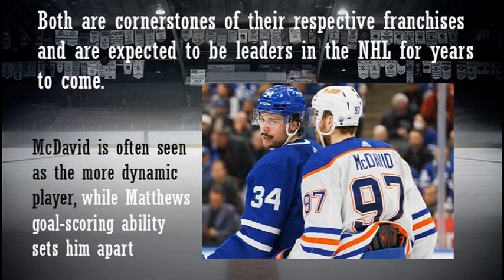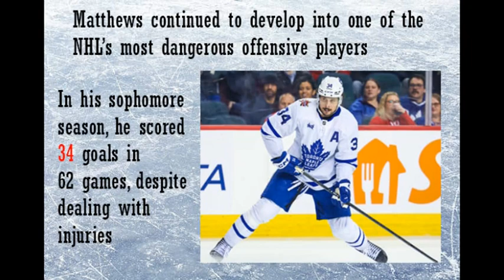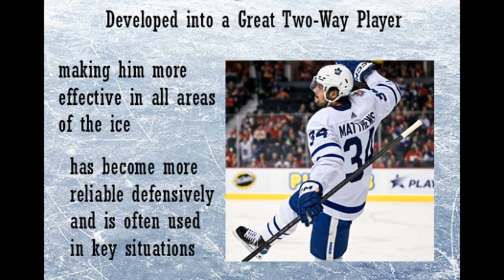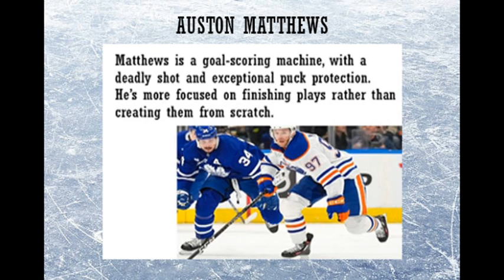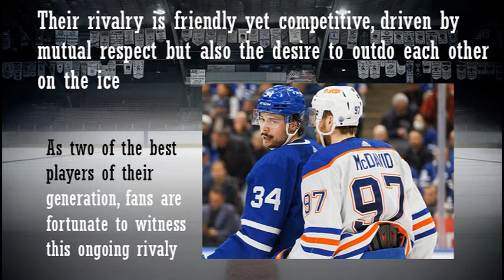Hockey Heroes: Clash of the Titans ft Connor McDavid & Auston Matthews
Connor McDavid, the Captain of the Edmonton Oilers, is often regarded as the best player in the world and his offensive dominance has drawn comparisons to some of the sport's all-time greats. Auston Matthews is the Captain of the Toronto Maple Leafs and is currently the best goal scorer in the NHL, and many consider him to be one of the best players in the world. Both are cornerstones of their respective franchises and are expected to be leaders in the NHL for years to come. McDavid is often seen as the more complete player, while Matthews' goal-scoring ability sets him apart. In this episode, I will be talking about the Rivalry between Connor McDavid and Auston Matthews.

Prime:
Prime Video

Flash Deals

Sports Appearal